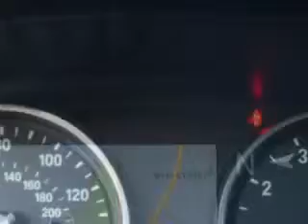2009 BMW 5 Series Fantasy Auto Sales Inc Phoenix, AZ 85020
BMW  Series Check out this  Black Sapphire Metallic   Bmw 5 Series 4 Dr Sedan, equipped with a 6 Cylinder engine and an automatic transmission.
MILES: 35,972
VIN:WBANW13569C161463

9102 N. 7th Street